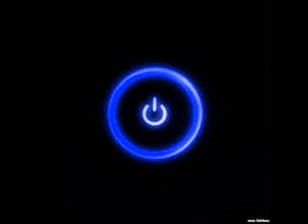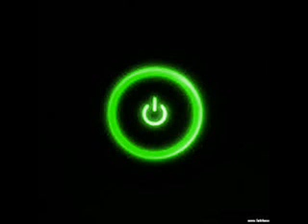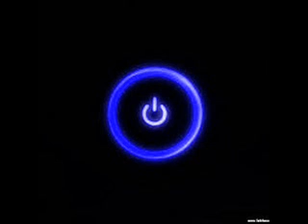paranoia - caballeros del zodiaco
ARTIST: PARANOIA
TRACK: CABALLEROS DEL ZODIACO
ALBUM: PARANOIA